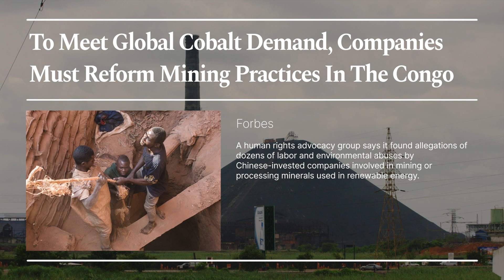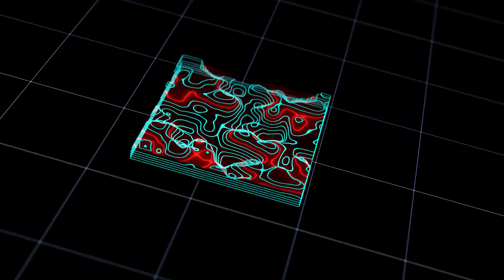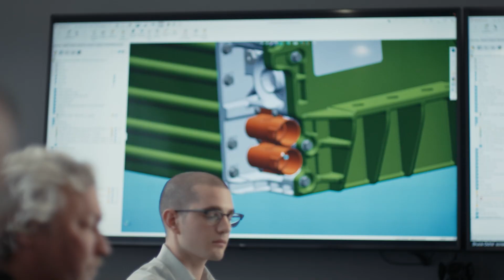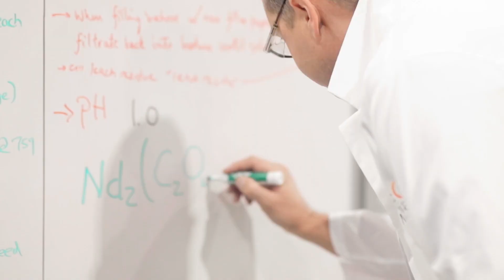How Mining Plays a Key Role in the Energy Transition | Fifth Wall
The Fifth Wall team speaks with industry leaders to uncover the important role mining is playing in the energy transition.

Statements and opinions herein are not necessarily those of Fifth Wall and Fifth Wall makes no representation or assurance that forward looking statements, forecasts or projections will be achieved. Recipients of this information should not treat it as business, investment, tax, accounting, legal or any other advice, and it should not be relied on as such. Limited partners and/or portfolio companies featured herein have not been compensated for providing their statements.  Nothing herein constitutes an offer to sell or solicitation of an offer to buy investment interests in any Fifth Wall managed vehicle.